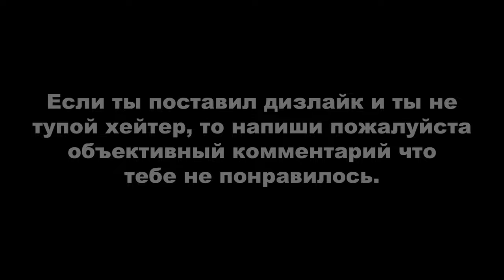Tomb Raider: Legend ► Боливия (с просмотром всех кат-сцен) + золотой артефакт